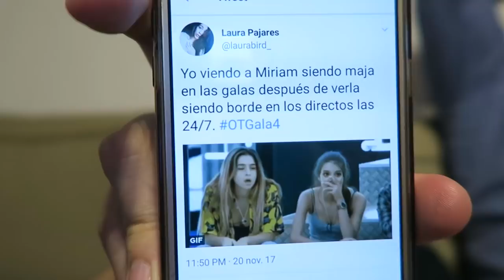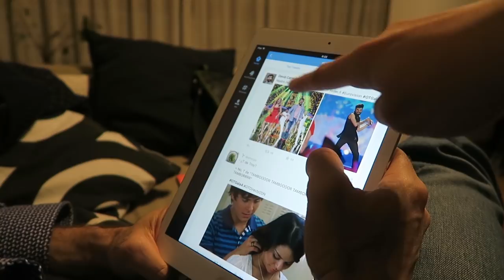OT 2017 Gala 4 REACCIÓN | edusanzmurillo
Bienvenidos a un vídeo loco donde analizamos y reaccionamos a la Gala 4 de Operación Triunfo 2017 (OT2017) EN DIRECTO y sin edición ni filtros.

Gracias a mi Jose , @Inmakia y @MimiTheCopyCat por la colaboración

OT 2017 Gala 4 REACCIÓN Y ANÁLISIS: Symphony, Con Las Ganas, Amar Pelos Dois... ADIÓS THALÍA